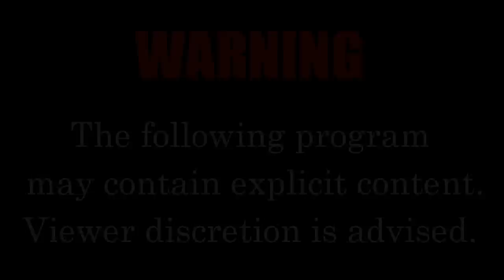Argo Tires On The Renegade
On this episode of ehTV. We put the Interco AquaTorque tires on the Can-Am Renegade Xmr to see how they'll perform on the ATV. Will they walk on water? Or will they sink? How will they handle mud? Shoutout to our good friend Roger @N2YTires in Barrie for lending me the set to tryout.